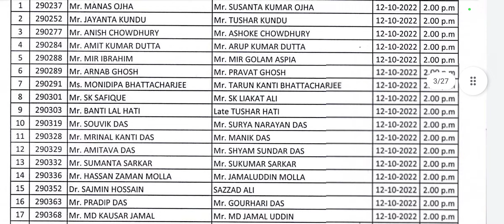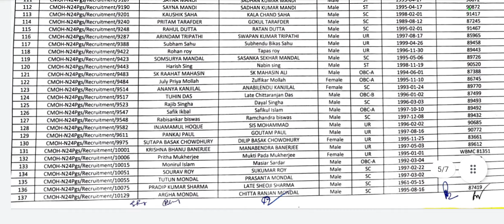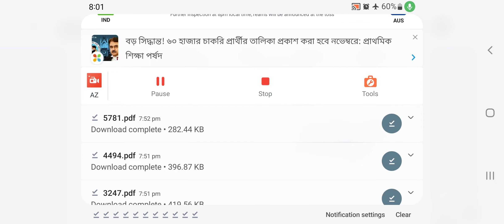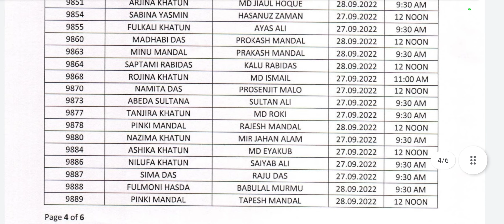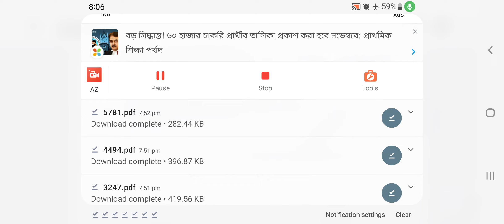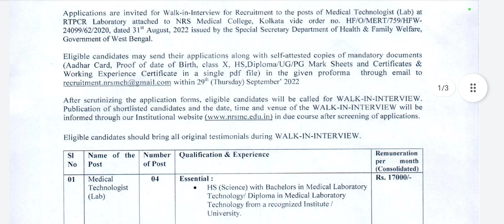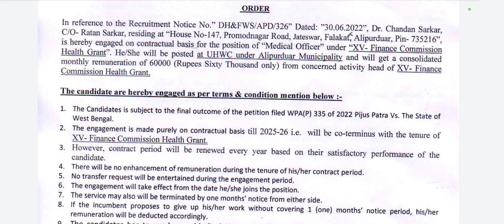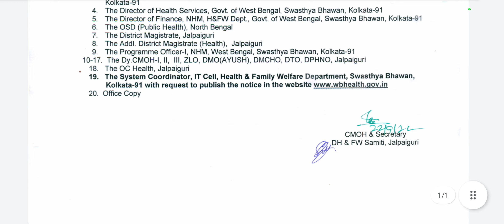WB health Recruitment 2022/WB health Recruitment Latest notification/WB health job notification/New/